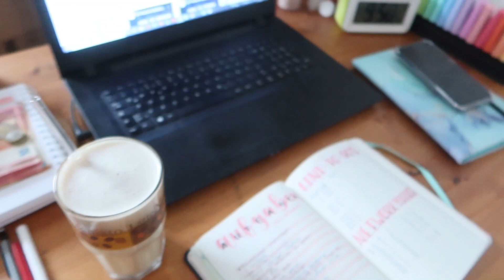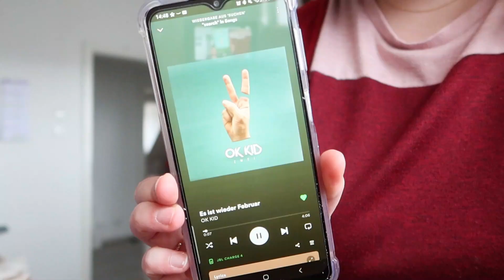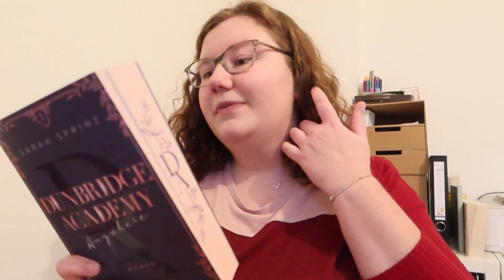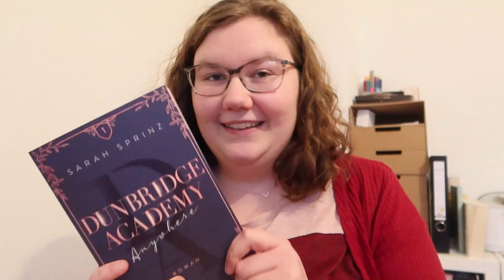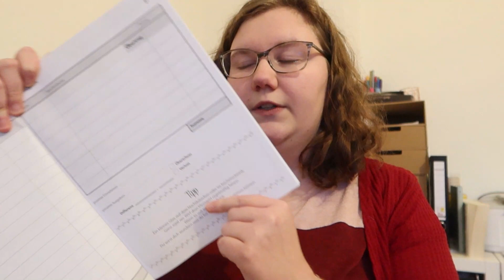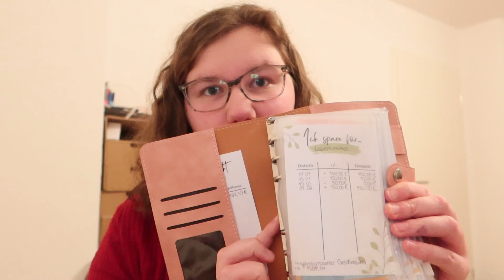Regentag, Budgeting, Uni-Update & Unpacking // Vlog #89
*Budget Binder
*Dunbridge Akademy

0:00 Start in den Tag
0:40 Neuer Nebenjob & Uni-Update
3:00 Work work work
3:59 Unpacking Thalia
5:46 Budgeting - Was ist das?
7:32 Budget Binder
9:24 Wo ist mein Podcast hin?

*Canon PowerShot G7 X Mark III
*Großes Stativ
*Handy Samsung Galaxy A32 5G
*Tablet Samsung Galaxy Tab S6 Lite
Laptop nicht mehr verfügbar

☎️ k o n t a k t   &   l i n k s

Ich bin 19 und habe im August Geburtstag.

Was studierst du und wo?
Ich studiere im 1. Semester "Social Media" (B.A.) an der IU im Vollzeit-Fernstudium.

Welche Inhalte erwarten uns auf diesem Kanal?
Neben Inhalten rund um mein Studium nehme ich euch mit durch meinen Alltag, gebe Buchtipps, halte Erinnerungen für mich fest und lasse euch daran teilhaben.

⁉️ WERBUNG
Die Videos werden mit Werbung gekennzeichnet, da man Marken sowie Produkte erkennen kann und ich frei über Produkte und Dienstleistungen aus meinen Alltag spreche. Sollte ich kostenlose Produkte zur Verfügung gestellt bekommen oder für ein Video bezahlt werden erhält es zusätzlich die Einblendung "Werbung" und enthält mündliche Hinweise.
Meine Meinung ist jedoch immer echt und meine Bewertungen zu einzelen Produkten und Dienstleistungen unabhänig der Werbekennzeichnung zu betrachten.

Ich würde mich daher sehr über eure Unterstützung freuen!